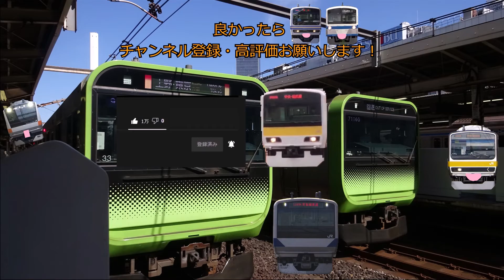アイコン変更のお知らせ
動画出し(orセットし)忘れてた...
ネタが無くなりました。
「視聴者の皆さんに質問」の動画のやつももちろん実行するのもありますが、
こういう普通の動画でも募集しますね。

タグ設定